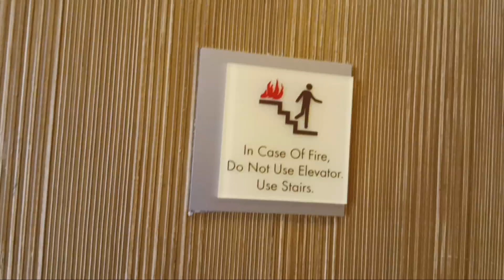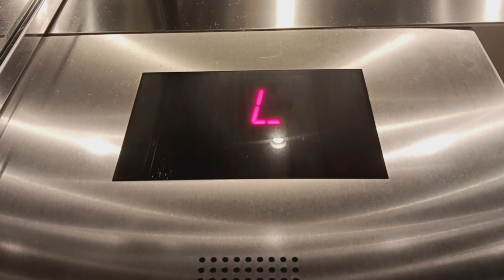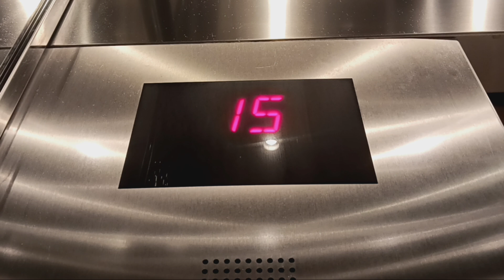Otis traction high rise guestroom elevators at the Hilton (Orlando, FL)